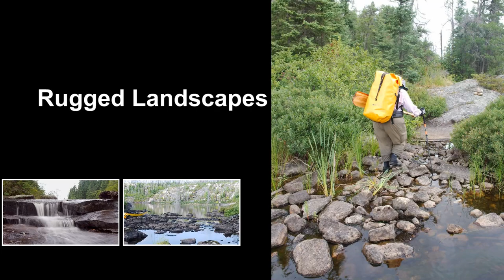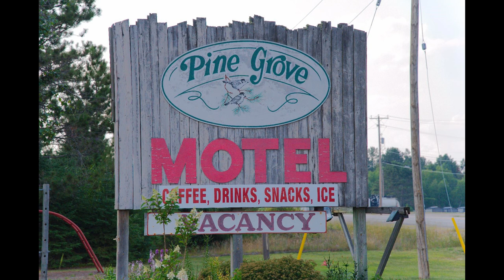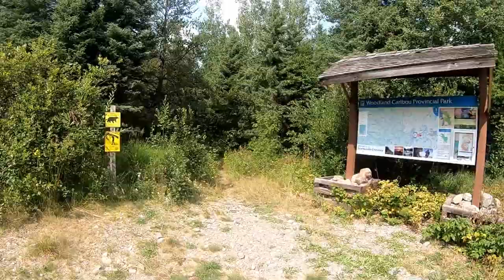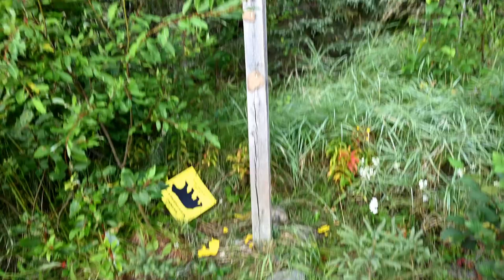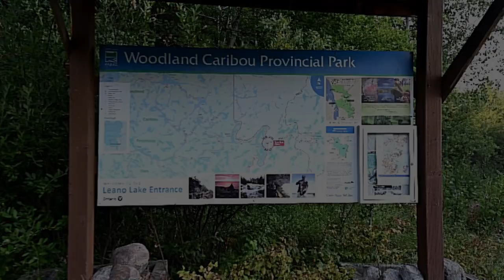12 Days in Woodland Caribou Provincial Park, Aug 2023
A documentary of our trip to Woodlan Caribou Provincial Park, Ontario, Canada in August of 2023.

1) Licorice Song downloaded from Freemusicarchive.org
5) No Slope, Song downloaded from Freemusicarchive.org
8) Take me to the Depths, Song downloaded from Freemusicarchive.org (repeated)
9) Hammock Beach, by Lobo Loco, Song downloaded from Freemusicarchive.org
10) Around the Lake, by Lobo Loco, Song downloaded from Freemusicarchive.org
11) Awaken, Song downloaded from Freemusicarchive.org
12) In Darkness, by Ian Alex Mac, Song Downloaded from Freemusicarchive.org
13) Castleshire, Song downloaded from Freemusicarchive.org
16) Awaken, Song downloaded from Freemusicarchive.org